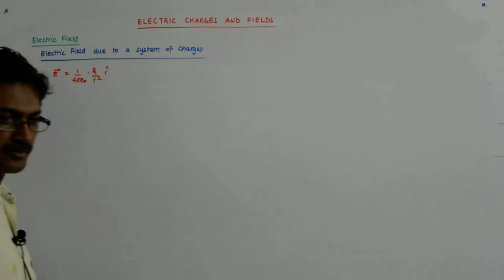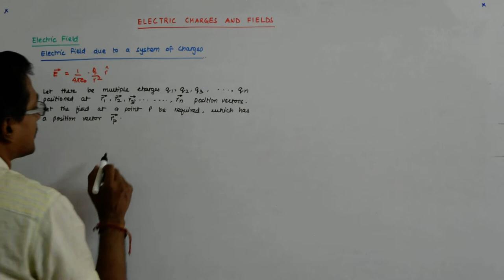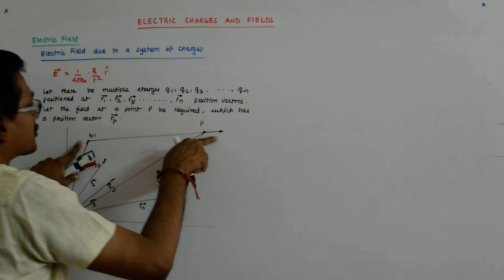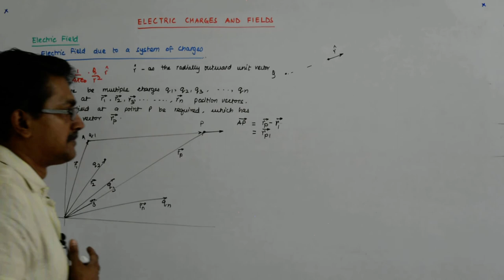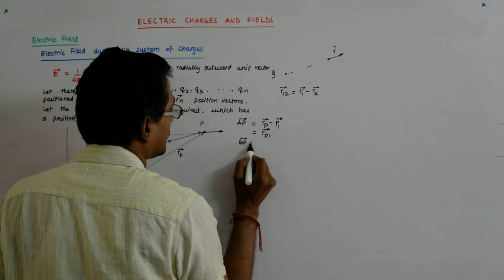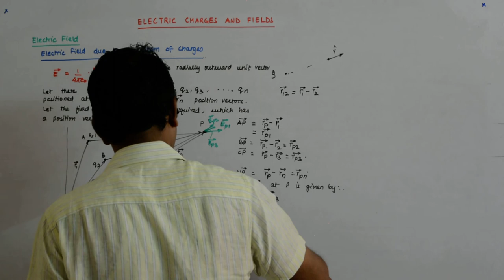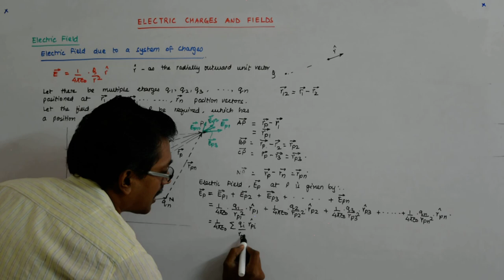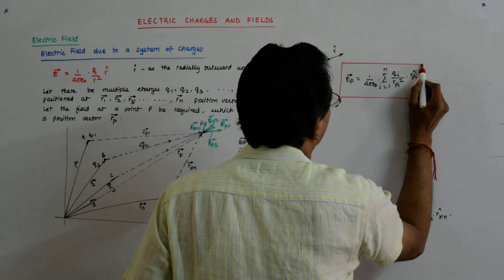Electric Charges and Fields 17 | Class 12